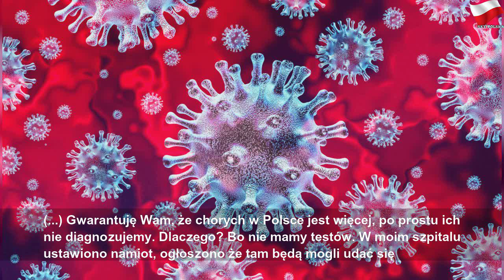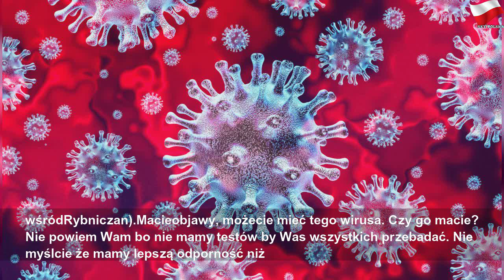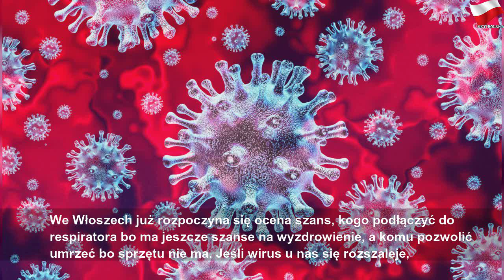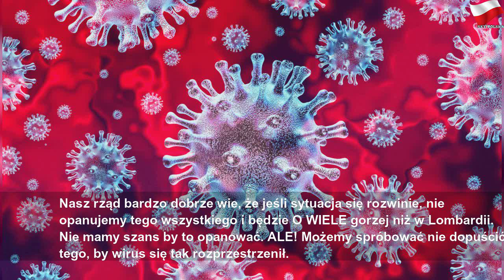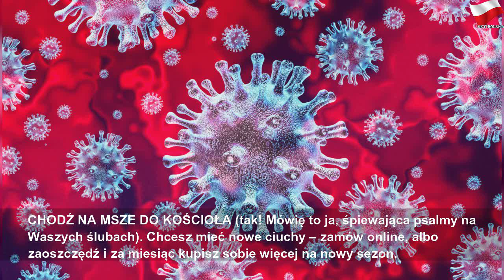Koronawirus. Dramatyczny wpis lekarki ze Śląska. "Chorych w Polsce jest więcej, po prostu..."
piątek, 13 marca 2020
Koronawirus. Dramatyczny wpis lekarki ze Śląska. "Chorych w Polsce jest więcej, po prostu..." | Gray Mr